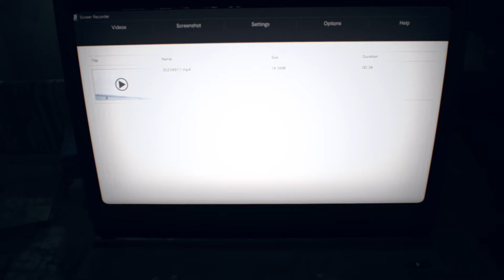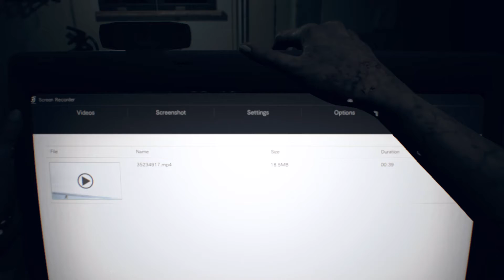roadtovillage Resident Evil 7 Madhouse Pt. 8 (F... U 4 Legged Molded😠)